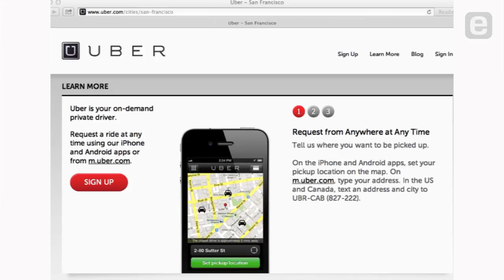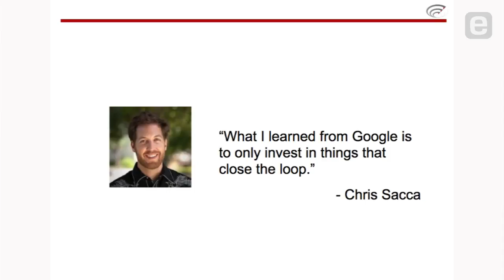Tim O'Reilly: Close the Loop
Entrepreneur and early-stage investor Tim O'Reilly articulates the value of building products and services that bring delight to users by "closing the loop." O'Reilly also discusses the question of how online reputation systems may change and disrupt traditional systems of regulation and approval.